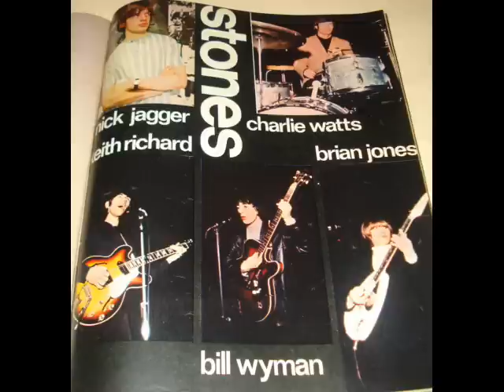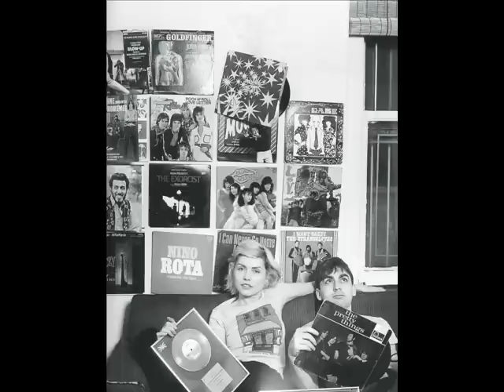Blondie - My Obsession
Cool it baby!  Stones cover recorded live at the Old Waldorf, San Francisco, Sept. 21, 1977.  Since this was originally broadcast over the radio I included a little Stones radio bonus at the beginning.  [Yes, I'm enough of a Blondie dork to desire the Debbie Harry "Ladies of the '80s" Barbie that's being issued later this year!  I may even spring for the Joan Jett model...]